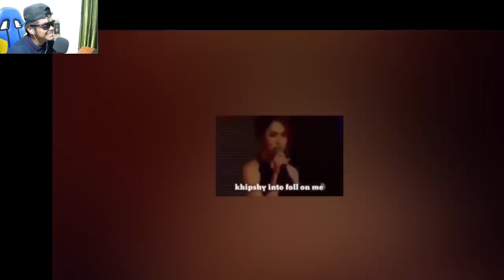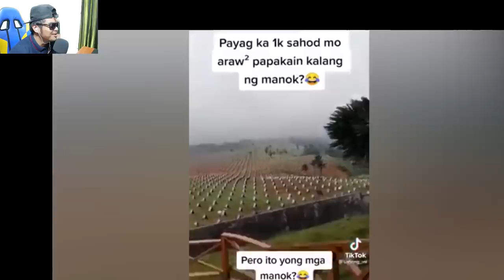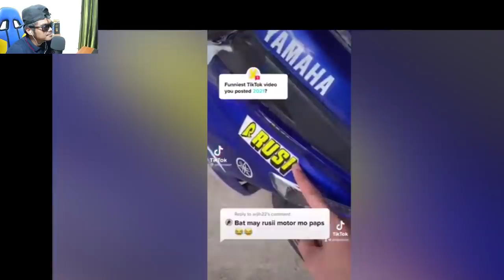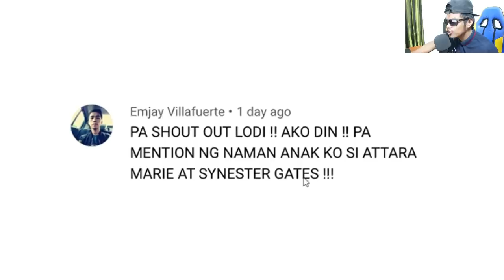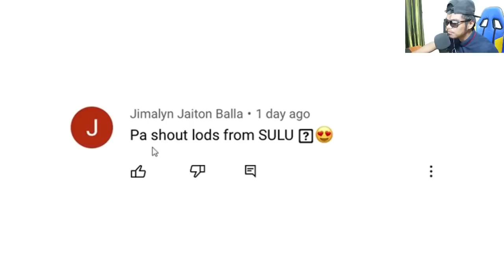Tiktok Is Life Sana Kaso Pangit Kabonding Tropa Pinoy Funny Videos Compilation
Gusto lang naman namin mag tiktok. Kaso pangit kabonding ang tropa hahaha. Nanghubad bigla ang mga animal! Enjoy watching.